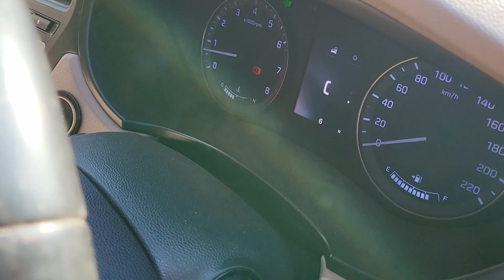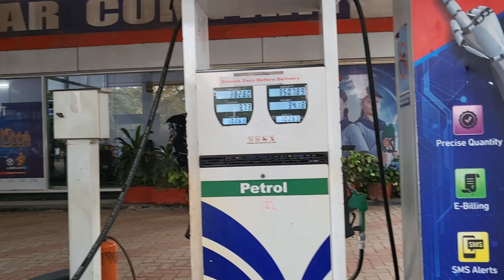Abb ye kya hogya|| Altok10 se I20 ko tow kr diye , Grmi se halat khrb 🥵 || vlog 33